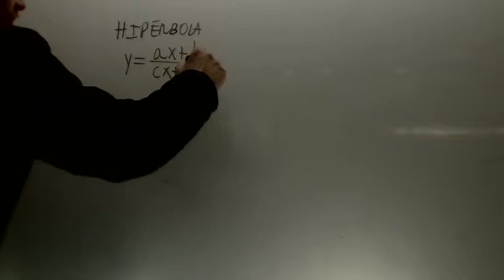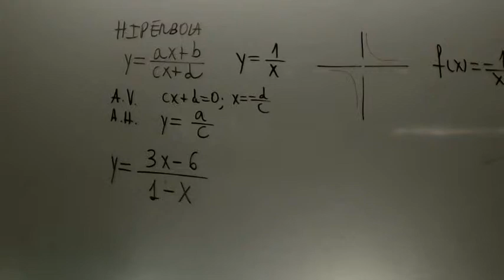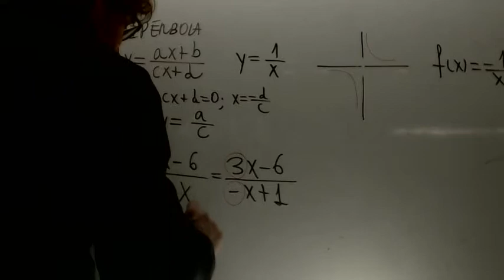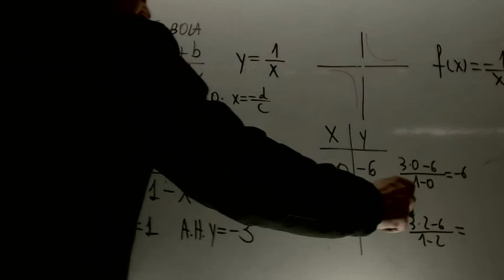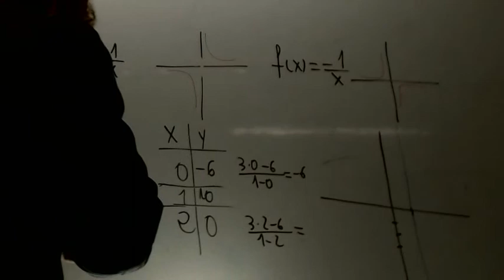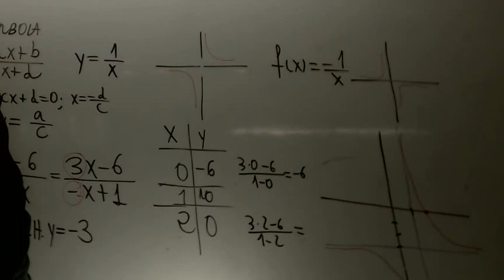Grafica de una hipoerbola Matematicas 4 ESO Academia Usero Estepona